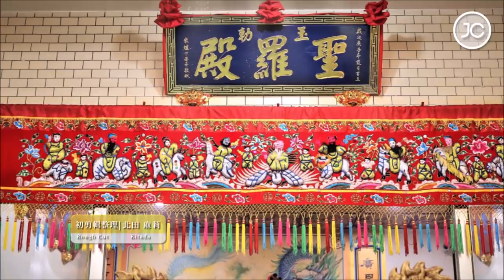一生懸命 |EP.10 尊王降駕不眨眼？ 廣澤尊王降下抹黑臉？(The Greatest Cross-Legged God With Black Look)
EP.10 黑面廣澤尊王 (The Greatest Cross-Legged God With Black Look)

廣澤尊王乩身是一位做工人，本人自稱在十幾年前因緣際會之下，
他敘述尊王在他睡夢中現夢境，請他去天公廟及台南西羅殿領旨行醫，
自稱尊王要他在受禁兩次之後，才能幫尊王濟世行醫，一起救助眾生，
在於濟世這一條路有了不同的人生體悟，重要是乩生本身修為及緣份?
十多年的心路歷程故事，就在這一集的不眨眼?黑面廣澤尊王特集##

♪ / JCENT MUSIC
CM形象広告創意